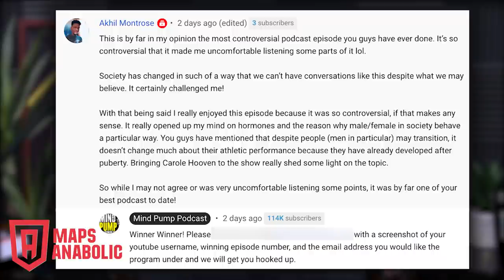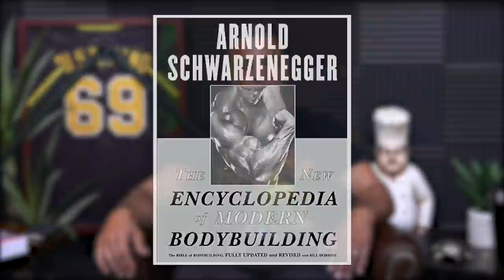1612: Everything You Need to Know About Sets, Reps & Rest Periods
00:00 - MAPS Anabolic Giveaway
02:51 - Sets, reps and rest periods: The nuts and bolts of exercise programming.
05:51 - Understanding the difference between exercising and training.
Sets.
* 08:10 - Defining what it is and the proper dose per week.
* 13:27 - Mind Pump’s thoughts on German Volume Training.
* 18:00 - The value of supersets.
* 19:18 - The dos and don’ts.
Reps.
* 21:10 - Defining what a rep is and what is the best range?
* 29:13 - The various tempo schemes and how to manipulate them in your exercise programming.
* 35:19 - Is there value in loose, forced, and partial reps?
Rest Periods.
* 37:40 - Why the rest is as important as the active part of the workout.
* 40:00 - What is the ideal rest period?
43:30 - A guaranteed way to break through your training plateau.

Why You Need to Mix Rep Ranges After Periods of Training – Mind Pump Blog

How To Use Supersets For Maximum Muscle Gain – Mind Pump Blog

Which Is Better: Low Reps Or High Reps? - Mind Pump Blog

Why Your Tempo Matters When You Workout! - Mind Pump TV

How Phasing Your Workouts Leads to Consistent Plateau Free Workouts

Mind Pump 945: The Best Rest Periods For Muscle Gain & Fat Loss

People Mentioned